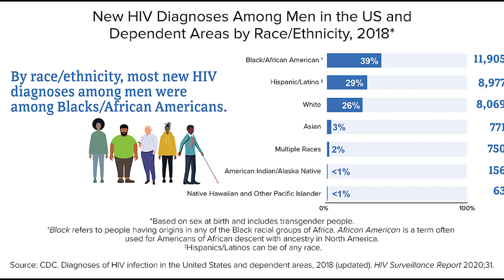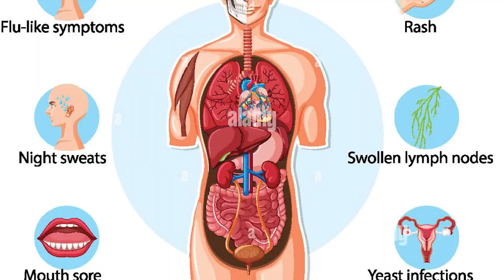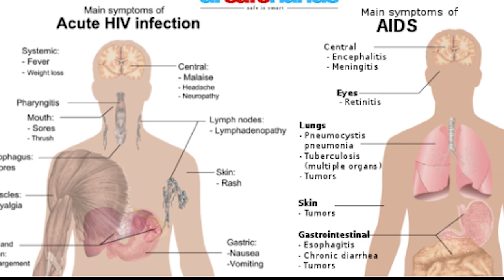DORE IKIZAKUBWIRA KO WANDUYE SIDA